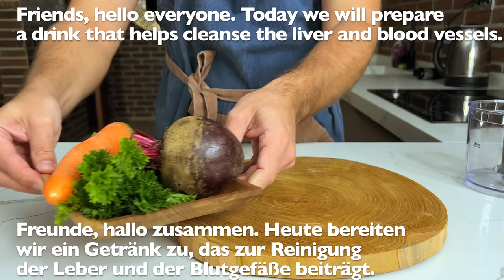🥕 Ein starkes Stimulans zur Reinigung der Leber und der Gefäße. NUR 4 Zutaten.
🥕 Ein starkes Stimulans zur Reinigung der Leber und der Gefäße. NUR 4 Zutaten. Ein einfaches und leckeres Rezept zur Herstellung eines Leberheilmittels. Ein einfaches Gemüserezept, das für jeden nützlich ist.

1 Karotte.
1 Rübe.
Ein kleines Stück Ingwer.
4 Zweige Petersilie.

Nehmen Sie einmal täglich 3-4 Esslöffel verdünnt mit 100 ml Wasser ein.
Vielen Dank, dass Sie das Video bis zum Ende angesehen haben und für Ihre Kommentare!

*Wer gegen mindestens einen dieser beiden Inhaltsstoffe allergisch ist, sollte es nicht verwenden.
*Kinder unter 2 Jahren, schwangere Frauen und stillende Mütter sollten vor der Anwendung einen Arzt konsultieren.

Freunde, wenn euch das Video gefallen hat, könnt ihr die Entwicklung meines Kanals unterstützen: Teile dieses Video mit deinen Freunden!

Bewerten Sie das Video! 👍 Das ist sehr wichtig für mich und für die Entwicklung des Kanals! BITTE SCHREIBEN SIE EINEN KOMMENTAR, sie zu lesen inspiriert mich wirklich und ich nehme mir jeden Tag Zeit, Ihnen zu antworten!! Ich freue mich sehr über Ihre Aktivität!

Vielen Dank, dass Sie sich meine Videorezepte angesehen haben! Wir kochen gemeinsam für die Menschen, die wir lieben!